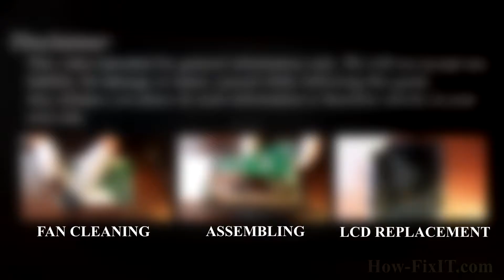How to Replace HP Compaq Presario CQ58 Keyboard | Fix Unresponsive Keys DIY Guide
Discover how to swap a faulty HP Compaq Presario CQ58 keyboard for a brand-new one and stop wrong letters or dead keys in minutes—no tech experience required.

*DESCRIPTION*
If your HP Compaq Presario CQ58 keyboard has decided to ignore certain letters, randomly swap characters, or stop responding altogether, this detailed repair guide shows exactly how to replace it with a fresh, fully functional unit. The same method works for the HP Compaq Presario CQ58 family, so you can rescue multiple laptops with one tutorial.
Inside the video you’ll see every screw removed, every cable unclipped, and every safety tip highlighted so first-time repairers can work with confidence. We start by powering down, taking off the bottom cover, and isolating the battery to avoid shorts. Next we detach the display, keyboard, and speaker ribbons, unscrew the internal frame, and lift the worn keyboard free.
After that you’ll learn how to align the new keyboard, secure it, reconnect all flex cables, and reassemble the chassis without breaking plastic clips. Links to a tested replacement keyboard and the exact Phillips driver, pry tool, and tweezers used on-screen sit right below the video for quick ordering.
When reassembly is complete use the HowFixit online keyboard tester (linked below) to verify every key registers. Doing the job yourself saves cash, keeps e-waste out of landfills, and gives you the satisfaction of a pro-level repair.

Question: Can I use any similar keyboard for HP Compaq Presario CQ58 laptop?

Answer: No, this guide is beginner-friendly and easy to follow.